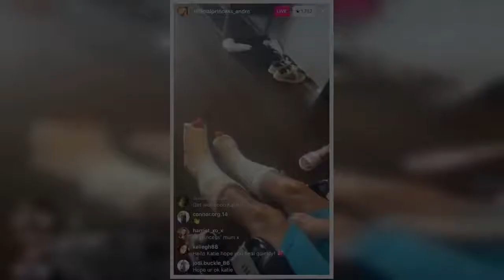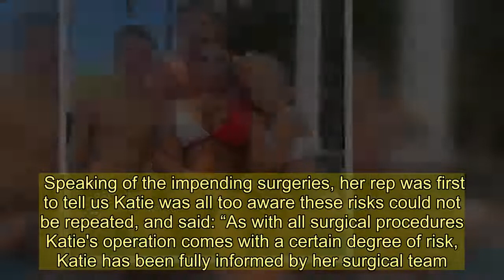Katie Price 'terrified she could lose her leg' after doctors warning